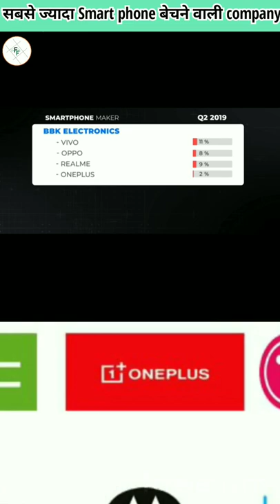सबसे ज्यादा Smart phone बेचने वाली company | BBK Electronic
BBK Electronics Corporation is a Chinese multinational conglomerate. The company in electronics such as television sets, MP3 players, digital cameras and smartphones. It is one of the world's largest smartphone manufacturers.
So, in this video we are going to tell you about BBK electronics corporation company.

 Forever Facts :- This video is all about facts, news and motivation.
 Note - The video is only for knowledge and information purpose, not to hurt anyone's feeling.

 (1) - This video is no negative impact to the original work. {It would actually be positive for them}

Forever Facts